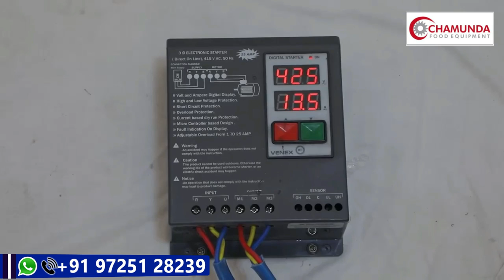DOUBLE STAGE PULVERIZER MACHINE | DOUBLE CHAMBER PULVERIZER MACHINE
DOUBLE STAGE PULVERISER MACHINE | DOUBLE CHAMBER PULVERISER MACHINE
DOUBLE CHAMBER 7.5 HP
Inner Drum Material : Cast Iron
Outer Drum Material : Aluminum
Body : S.S. 202, Bitter : S.S. (Die Cast)
Inner Drum Size - 9.4" x 3.2"
Outer Drum Size - 13.7" x 6.2"
Jali : 8 Nos. (M.S.), Capacity : 65 Kg. (0 No. Jali)
Motor R.P.M. - 2880,
No. Load Amp - 5.1 Amps., Max Load Amp - 16 Amps.
Length 33.6", Width 23.2", Height 53" - Weight : 170 Kg

Body : S.S. 202,
Bitter : S.S. (Die Cast)
Jali : 8 Nos. (M.S.),
 Capacity : 80 Kg. (0 No. Jali)
Motor R.P.M. - 2880 No.
Load Amp - 5.6 Amps., Max Load Amp - 17 Amps.
Length 33.6", Width 23.2", Height 53"

Address: balaji chock near falcon pump behind Krishna water park
city : Rajkot post code : 360 004

© All Copyrights Reserved to : CHAMUNDA FOOD EQUIPMENT

DIFFERENCE BETWEEN SINGLE CHAMBER AND DOUBLE CHAMBER PULVERISER

A single chamber electric Aata Chaki has only one grinding chamber where the grain is ground into flour. The grain is poured into the hopper, which feeds it into the grinding chamber, where it is ground by the grinding blades or stones. The flour is then collected in a container placed below the grinding chamber.

On the other hand, a double chamber electric Aata Chaki has two chambers - one for grinding and one for collecting the flour. The grain is poured into the hopper, which feeds it into the grinding chamber. The ground flour then falls into a separate container placed below the grinding chamber.

The advantage of a double chamber electric Aata Chaki is that it allows for continuous grinding and collecting of the flour without the need to stop the machine and empty the container. This makes it more efficient for large-scale flour production.

double chamber pulverizer machine, flour mill machine, grinding machine, pulverizer machine for home use, flour mill machine for business, how to use pulverizer machine, "best pulverizer machine, pulverizer machine review, automatic pulverizer machine, high-quality pulverizer machine,

turmeric pulverizer machine price,
laxmi pulverizer machine,
spices pulverizer machine price,
centrifugal multipurpose pulveriser,
vikrem double stage pulveriser machine,